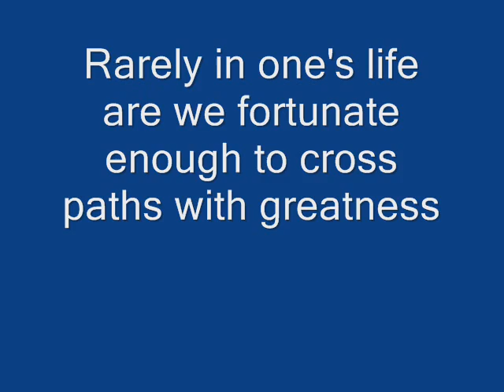Eternity X A Day In Verse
Awesome prog metal song